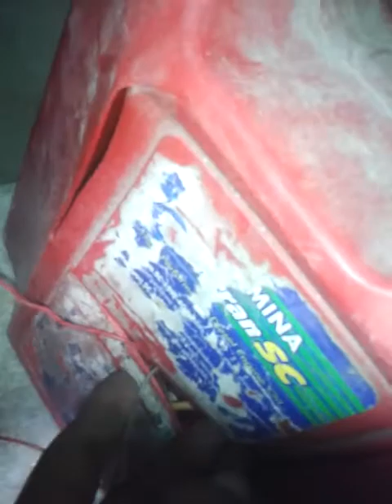STRUM IKAN box PRAKTIS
Box strum ikan praktis